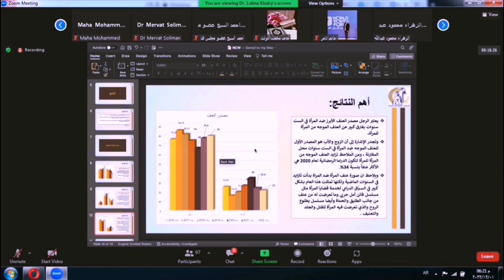December 7, 2022